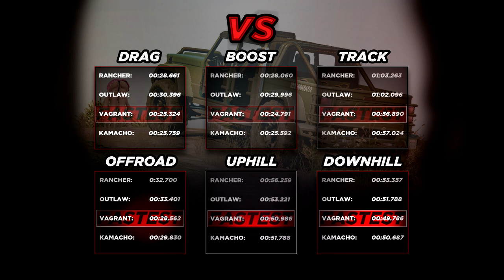Yosemite Rancher vs Outlaw vs Vagrant vs Kamacho "Fastest Offroad" (GTA Summer Special Update)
Comprehensive on-road and offroad testing between the "new" Declasse Yosemite Rancher vs the Nagasaki Outlaw, Maxwell Vagrant, and tried and true Canis Kamacho. Find out which offroad is the fastest in GTA5. They are all fully upgraded. Tested on 8/11/20 (Today) in a short drag race on a paved road and unexpectedly, an offroad sprint to see which cars cope with the loss of traction when off-roading and an Uphill and Downhill race to identify the fastest offroad cars in the game, and on a Rockstar created race "Cutting Coroners" to determine the fastest "sports" cars in the game. The Declasse Yosemite Rancher is a "new" vehicle in GTA 5 introduces the "Los Santos Summer Special Update" DLC. GTAO (GTA ONLINE gameplay) of new cars.

More videos from "GTA Online: Los Santos Summer Special Update"